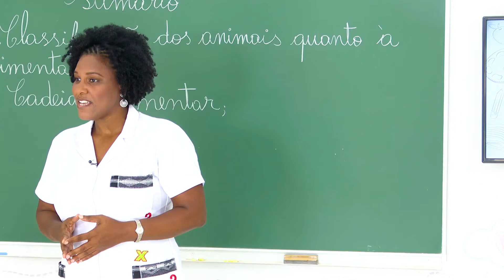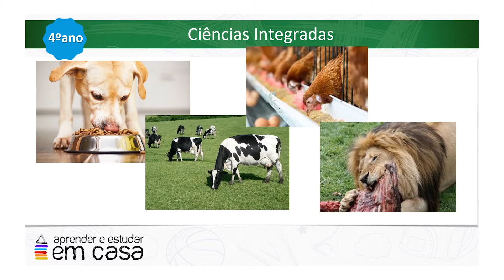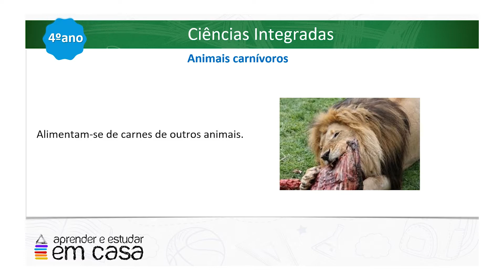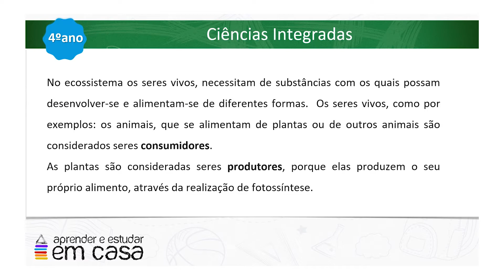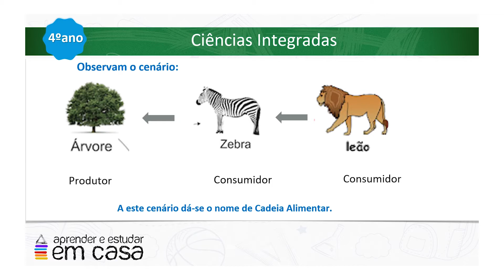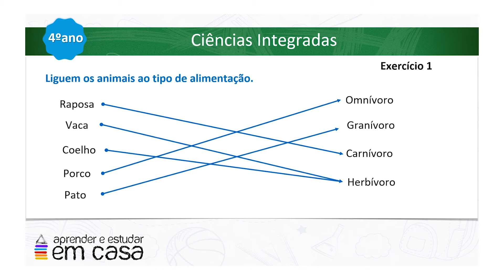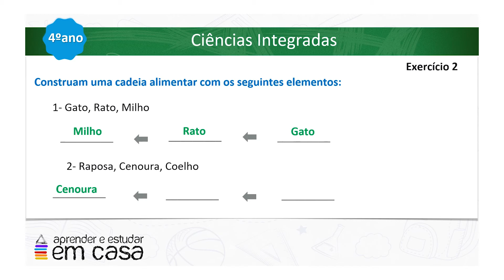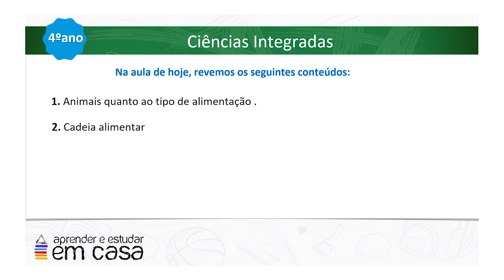Classificação dos animais quanto à alimentação; Cadeia alimentar.